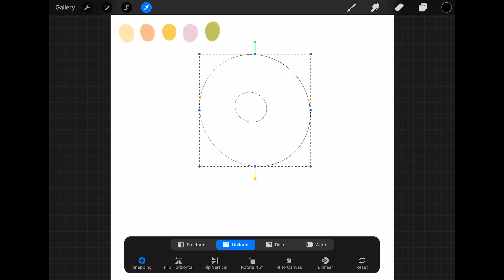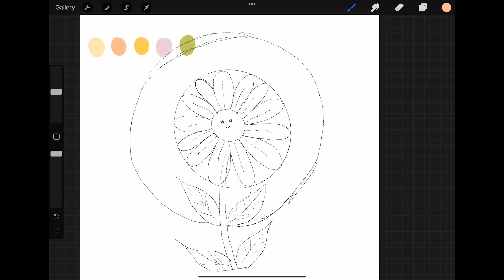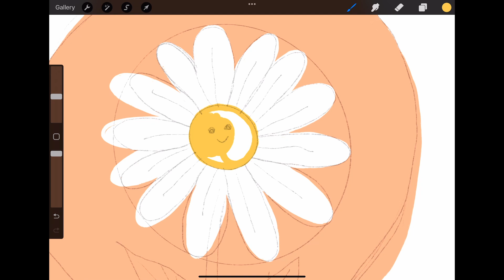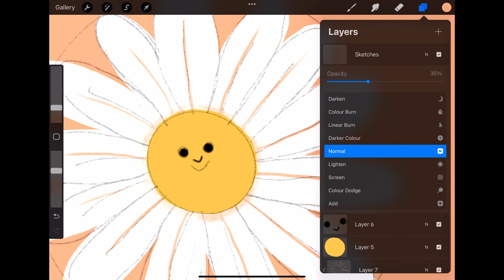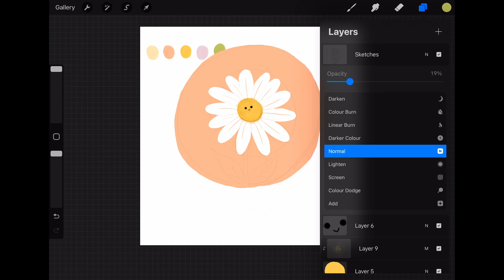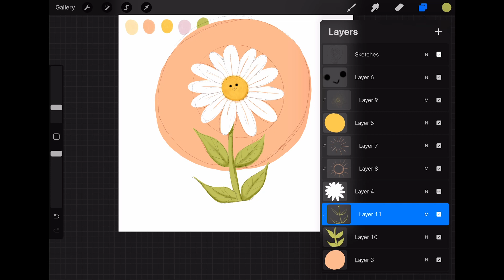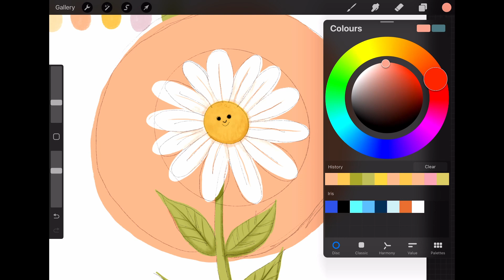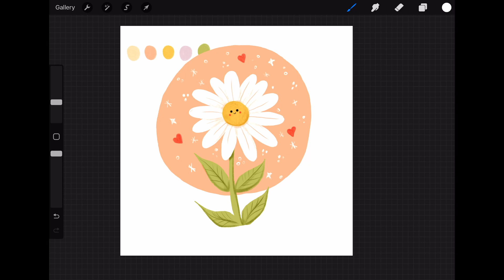07 | How to draw cute things: Daisy | Step by Step | Doodling Doodle Art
Just learn how to draw this cute Daisy.

This is my journey of learning how to doodle using my iPad.

If you are interested, you can draw with me too even with just a pen and paper. I learned most of the doodling from other Youtube channels that teach - How step-by-step easy drawing tutorials.